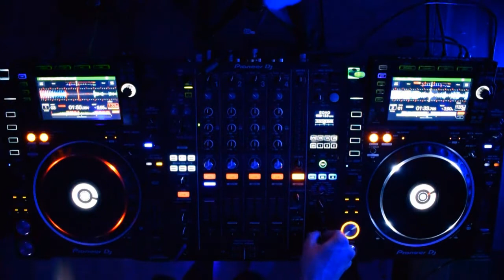Vires - Bass House Live Mix #6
Bass House LIve Mix #6 ;) Let me know your feedback in the comments guys :)
Follow Vires:

I am using a Pioneer 2x Pioneer CDJ 2000NXS2 and DJM 900 NXS2 to mix my music :)

Tracklist
1. Sam Lamar x Cymn - Easy (feat. Mikey Ceaser)
2. Chuckie & Junxterjack - Make Some Noise (Overused Bootleg)
3. KOFM - Get Dough (Original Mix)
4. Ian Davecore feat. SPHUD - For That Booty (Original Mix)
5. Sikdope - Im Back (Original Mix)
6. DJ KUBA & NEITAN - Bring The House (Original Mix)
7. Dirtyphonics - Boombox (Original Mix)
8. Luka Caro, Karmatek - El Sol (Original Mix)

Uploading mostly Live Mixes, trying to support smaller artists
it is nothing more than pure love to music and a lot of fun!
Support the artists and labels!

!*We hereby inform you that the songs that I used did not belong to me. I used them only in order to promote and for pure entertainment. Also I inform you that I'm not going to sign up to these tracks, or reap the financial benefits*!